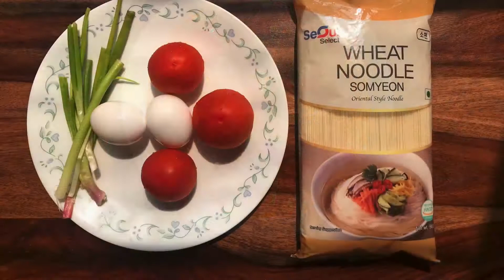【煮婦上菜】：蕃茄蛋花湯麵。｜Tomato Egg Noodle Soup.